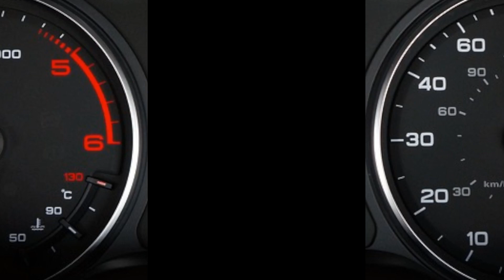Mazda2: scopri il perfetto connubio tra prestazioni e affidabilità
Mazda2: prezzo e caratteristiche

Entra nel mondo della Mazda2 e lasciati conquistare dalla sua combinazione unica di stile, prestazioni e affidabilità. In questo video esploriamo il prezzo e le caratteristiche che rendono la Mazda2 una scelta eccellente nel panorama delle city car. Dalle sue linee agili e moderne alle sue tecnologie innovative, scopri perché la Mazda2 si distingue come un'autentica icona di versatilità e piacere di guida.